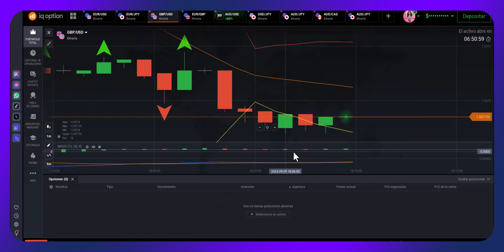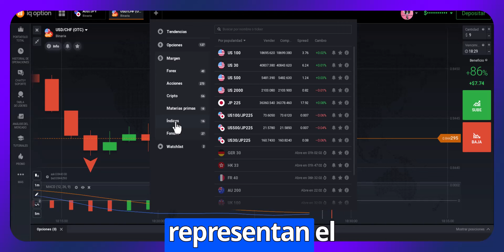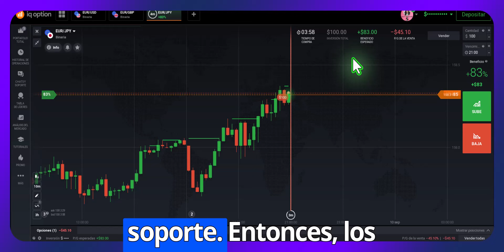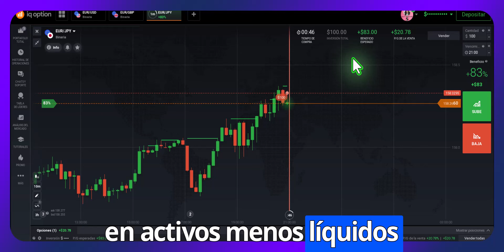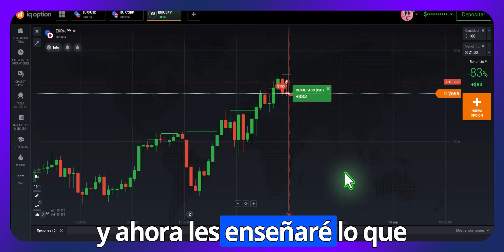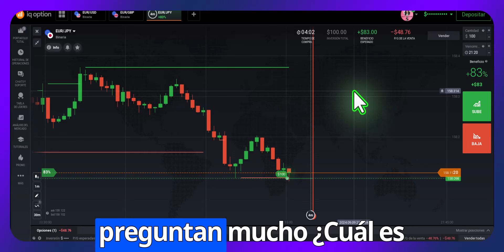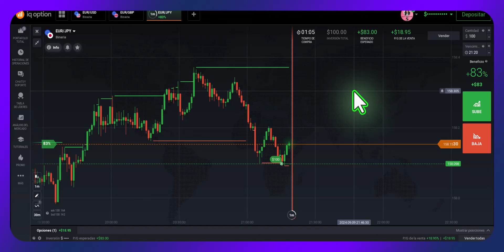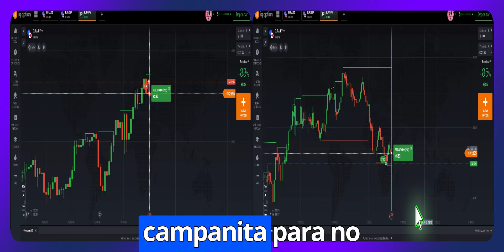HAS Trading Profesional: Dominando las Zonas Clave de Acción del Precio en Opciones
En este segundo video del curso HAS Trading Profesional, aprenderás cómo identificar y dominar las zonas clave de acción del precio en el mercado de opciones binarias. Estas zonas son fundamentales para tomar decisiones acertadas y mejorar tus resultados en el trading.

Te enseñaré cómo localizar los puntos de oferta y demanda más importantes en un gráfico,  y cómo utilizar esta información para operar de manera más efectiva. Además, descubrirás los mejores horarios para hacer trading, aprovechando las horas más líquidas del mercado para aumentar tus probabilidades de éxito.

También verás operaciones en vivo, donde explico el análisis, para que puedas replicar estas estrategias en tus propias operaciones.

Qué son las zonas clave de oferta y demanda.
Los mejores horarios para operar con éxito en opciones binarias.

Si quieres dominar estas técnicas y mejorar tus resultados en el trading de opciones binarias, este video es para ti.